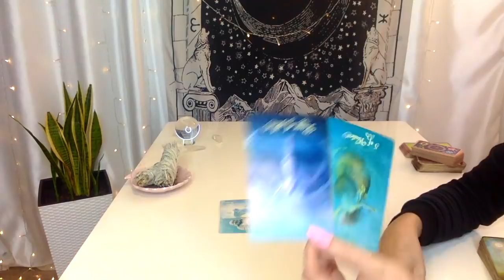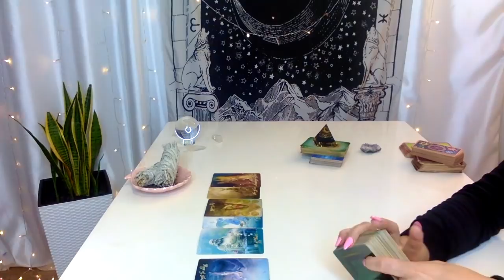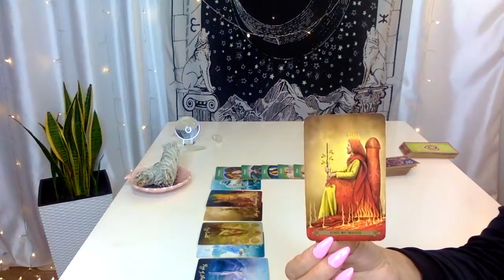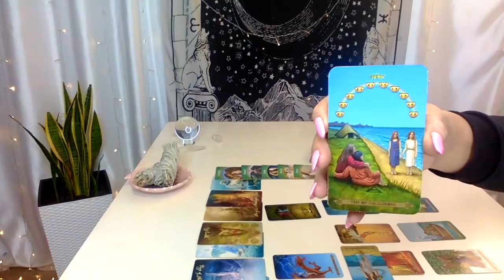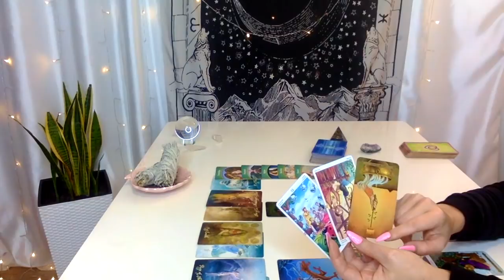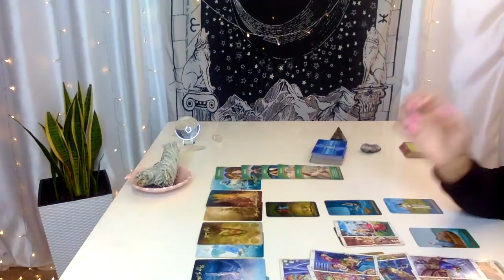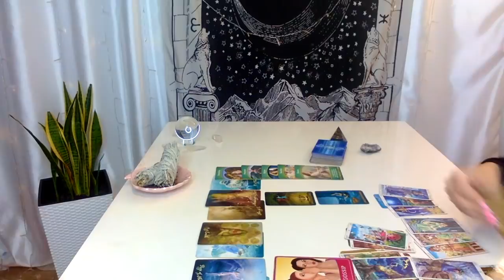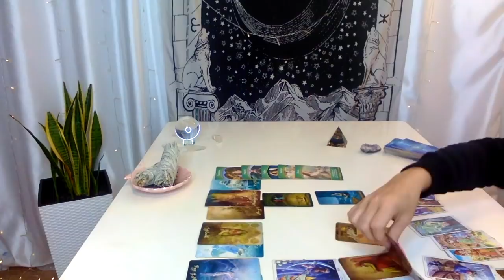TOURO 🔮 Tentação é o Teste do UNIVERSO! ABRIL 2021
❣️ Novo Canal - DICAS DE AMOR E ESPIRITUALIDADE❣️